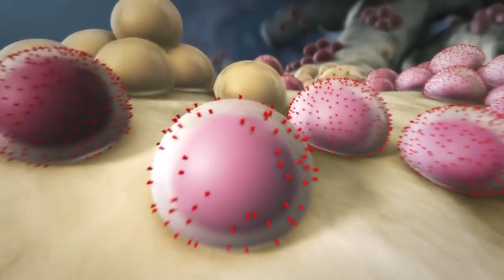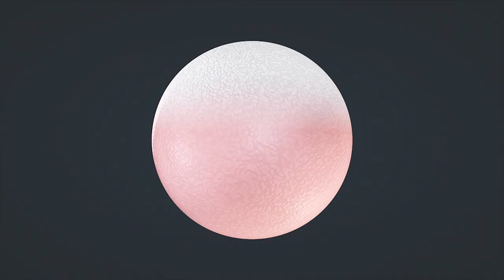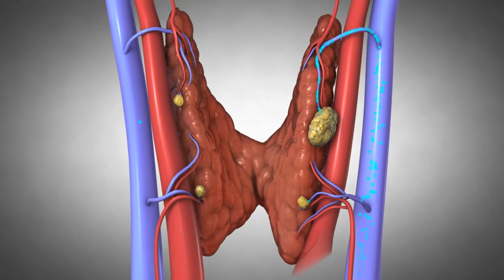BỆNH UNG THƯ: 5 LOẠI QUẢ NÀY LÀ KHẮC TINH CỦA BỆNH UNG THƯ | Cẩm Nang Sức Khỏe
Chế độ ăn uống có thể ảnh hưởng đến nguy cơ phát triển bệnh ung thư. Tương tự, nếu bạn đang điều trị hoặc sau phục hồi ung thư thì việc có một chế độ ăn uống gồm các thực phẩm lành mạnh đóng vai trò rất quan trọng.

Khi đang điều trị hoặc hồi phục sau quá trình điều trị ung thư, việc lựa chọn loại trái cây phù hợp rất quan trọng.

Các phương pháp điều trị ung thư như hóa trị và xạ trị gây rất nhiều tác dụng phụ. Việc bạn ăn hoặc uống loại thực phẩm nào có thể khiến chúng trở nên trầm trọng hơn hoặc được cải thiện.

Các tác dụng phụ thường gặp của hóa trị và xạ trị gồm: mệt mỏi, thiếu máu, buồn nôn, nôn, thay đổi khẩu vị, tiêu chảy, táo bón, nuốt đau, khô miệng, loét miệng, thay đổi tâm trạng…

Vì thế trong suốt quá trình điều trị ung thư, bạn cần một chế độ ăn uống với các thực phẩm bổ dưỡng, trong đó gồm cả trái cây cung cấp vitamin, khoáng chất và chất chống ôxy hóa.

Tuy nhiên, điều quan trọng là bạn lựa chọn loại trái cây phù hợp với các triệu chứng bệnh cụ thể của mình.

Ví dụ, sinh tố trái cây là một lựa chọn tốt nếu bạn gặp vấn đề khó nuốt. Trong khi các loại trái cây giàu chất xơ sẽ rất tốt nếu bạn đang bị táo bón.

Bạn cũng có thể muốn tránh một số loại trái cây dựa trên các triệu chứng bệnh. Ví dụ, trái cây họ cam quýt có thể gây kích ứng loét miệng và làm xấu đi cảm giác khô miệng.

Các loại trái cây như táo, lê, mơ rất khó để bệnh nhân ung thư ăn nếu họ bị loét miệng, khó nuốt, khô miệng hoặc buồn nôn.

Với một số người gặp phải vấn đề về trí nhớ và sự tập trung có thể thêm quả việt quất, bưởi, lựu… vào trong khẩu phần ăn hằng ngày. Một nghiên cứu nhỏ cho thấy uống nước ép quả việt quất hàng ngày trong 12 tuần giúp cải thiện trí nhớ và sự tập trung ở người lớn tuổi. Mặc dù các nghiên cứu này không bao gồm những người trải qua điều trị ung thư song những phát hiện này vẫn có thể áp dụng.

Một nghiên cứu trên 24 người trưởng thành cũng cho thấy uống 500ml nước ép từ trái cây họ cam quýt, bao gồm cả bưởi giúp tăng lưu lượng máu đến não, có thể giúp giảm tình trạng suy giảm và thiếu tập trung do hóa trị.

Một nghiên cứu nhỏ khác cũng chỉ ra rằng uống 237ml nước ép lựu mỗi ngày trong 4 tuần giúp tăng cường hoạt động của não và cải thiện trí nhớ. Hơn nữa, các nghiên cứu trên động vật đã phát hiện ra rằng lựu có thể giúp giảm đau khớp, một tác dụng phụ phổ biến khác của các phương pháp điều trị ung thư như hóa trị liệu.

Để giúp người bệnh chống thiếu máu, một tác dụng phụ phổ biến của hóa trị liệu, bệnh nhân ung thư có thể ăn cam. Vitamin C từ cam cũng có thể tăng cường hấp thu sắt từ thực phẩm.
Nghiên cứu cho thấy rằng vitamin C có thể làm giảm sự phát triển và lan rộng của các tế bào ung thư và hoạt động như một liệu pháp chống lại một số loại ung thư.
Các nghiên cứu khác về ống nghiệm và động vật cho thấy quả mâm xôi có thể giúp tăng cường trí nhớ, có khả năng ngăn ngừa một số tác dụng phụ của hóa trị liệu.
0O0
Xem thêm tại đây:
5 Loại Trái Cây Bỗng Hóa Độc Dược Nếu Bị Lạm Dụng Quá Nhiều Mà Bạn Chưa Hề Hay Biết | KoreaShop24h.
11 Tác Dụng Tuyệt Vời Của Đỗ Đen Mà Rất Ít Người Có Thể Biết Tới
10 Điều Bạn Cần Biết Trước Khi Ăn Trứng Để Tránh Bị Hiểu Nhầm Về Thực Phẩm Cực Kì Tốt Này !
4 Sai Lầm Khi Ăn Giá Đỗ Gây Nguy Hiểm Đến Tính Mạng Mà Bạn Cần Phải Biết Ngay Bây Giờ
5 Loại Thực Phẩm Độc Hơn Thuốc Lá Gấp 10 Lần Nếu Bạn Ăn Quá Nhiều | KoreaShop24H
0O0
0O0
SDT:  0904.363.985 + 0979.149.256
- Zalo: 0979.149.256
- Facebook : Siêu Thị Hàn Quốc - 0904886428